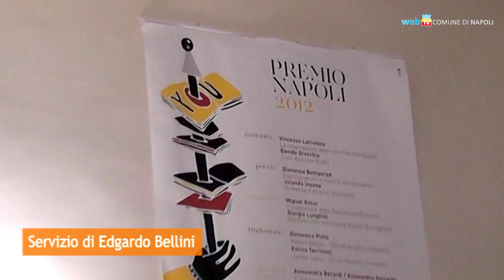Premio Napoli 2013, lezioni alla città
I vincitori del Premio Napoli 2013 Gianluigi Beccaria, Stefano Rodotà, Fabio Pusterla, terranno lezioni magistrali per la cittadinanza nella Sala dei Baroni del Maschio Angioino. Nella serata di premiazione al teatro San Ferdinando Enzo Moscato, anche lui fra i premiati, metterà in scena il suo "Napoli '43".